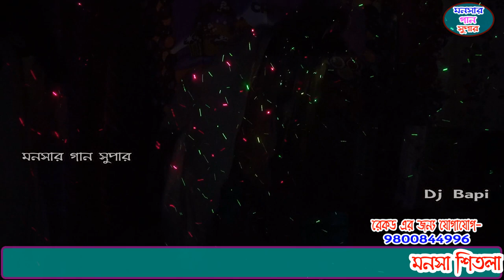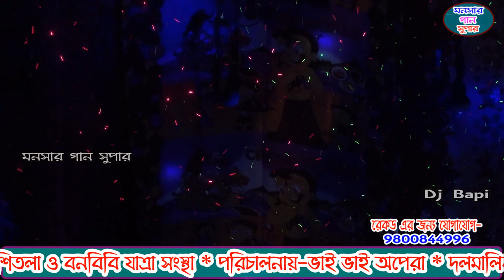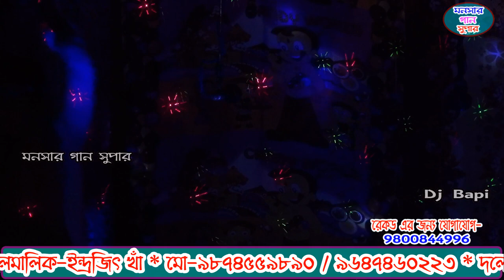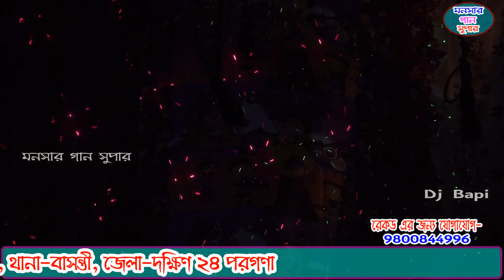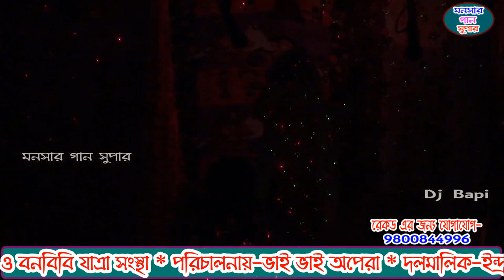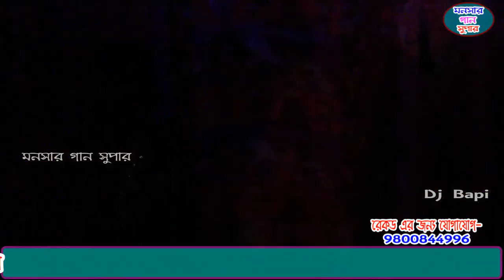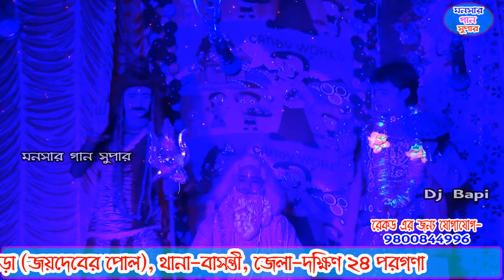monosa gan 2021 | মনসা গান | monosar gan new | ভাই ভাই অপেরা | dj bapi | ep-21